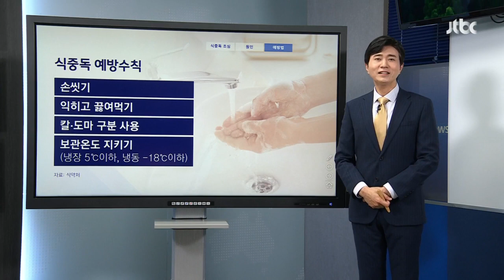[기상센터] 오르는 기온에 식중독 조심…예방하려면? / JTBC 뉴스룸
일교차가 크게 벌어질 땐 식중독을 조심해야 하는데요.

기온이 비교적 낮은 아침이나 저녁에 조리한 음식을 기온이 올라가는 낮까지 실온에 그대로 방치했을 때 식중독 발생 가능성이 커지게됩니다.

식약처에 따르면 5월에는 노로바이러스 식중독과 병원성대장균 등 세균성 식중독이 모두 발생할 수 있습니다.

이를 예방하기 위해선 손을 깨끗이 씻고 고기를 익힐 때는 중심부의 온도 75도로 1분 이상 가열해야 합니다.

조리할 때 칼과 도마를 구분해서 써야되고, 냉장·냉동시 보관온도도 잘 지켜야겠습니다.